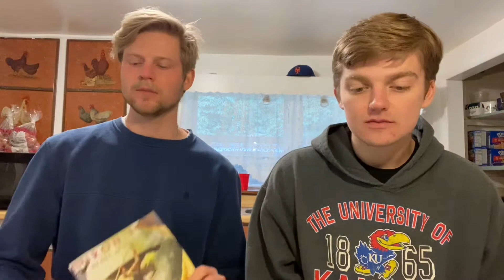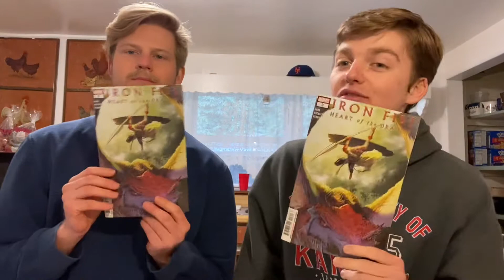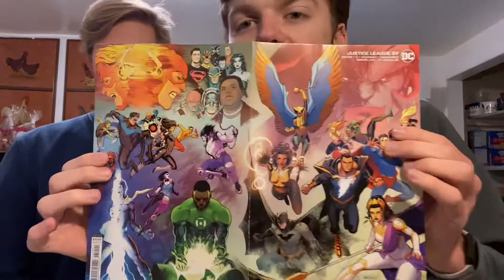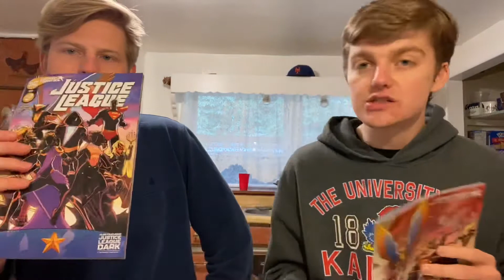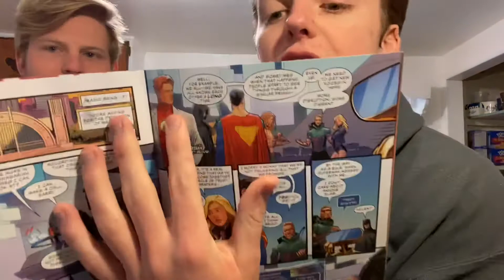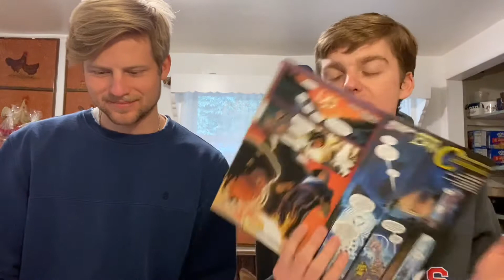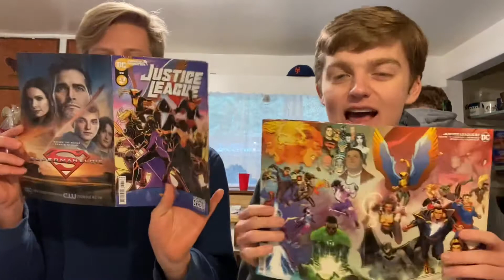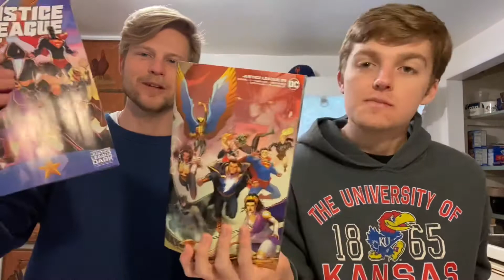Wednesday Warriors 3 - March 17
Episode 3 of Wednesday Warriors is out. A slow week for books and I’m sorry I couldn’t get my hands on Nightwing. I have it ordered and this problem shouldn’t happen ever again so do not worry guys. Make sure to watch and let us know what you think of this weeks books.